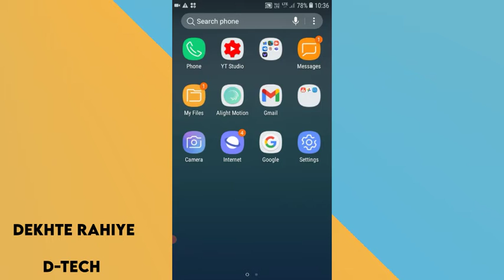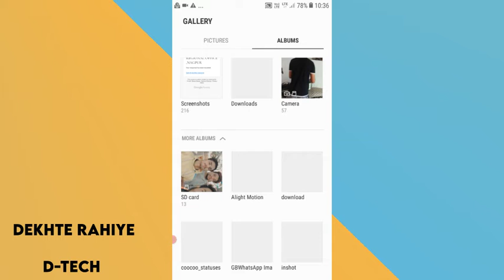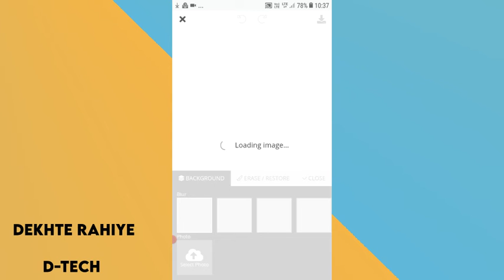🔴How to Remove Image Background /Background kaise Remove Kare🤔/1 click Me background remove Kare🙆‍♂️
Tag-Generator-Youtube-remove image background-in

how to remove image background in corel draw x3